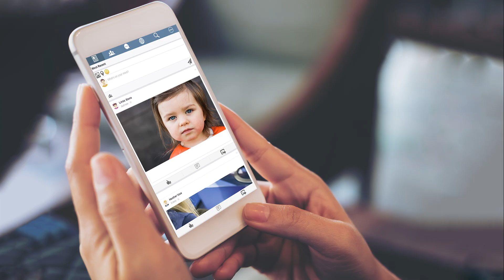Gen Justice - Third Anniversary